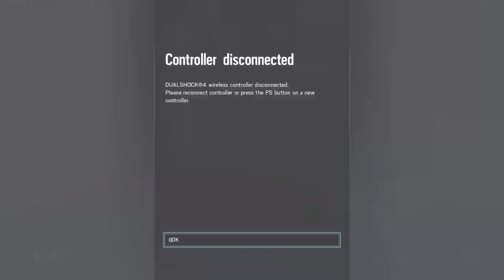Darth_gaming22 is my broadcasting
Dartg135vader is my ps4 user name